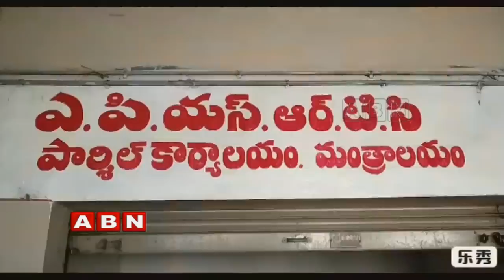Alert Passengers Notice Bus Driven Rashly, Report Drunk Driver To Police | Red Alert | ABN Telugu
ABN Red Alert on alert Passengers notice bus was driven rashly, report a drunk driver to police. This incident took place in Kurnool district, APSRTC bus was en route to Hyderabad, when the passengers noticed that the driver was in an inebriated state, later with the passenger's complaint, depo manager changes the driver.